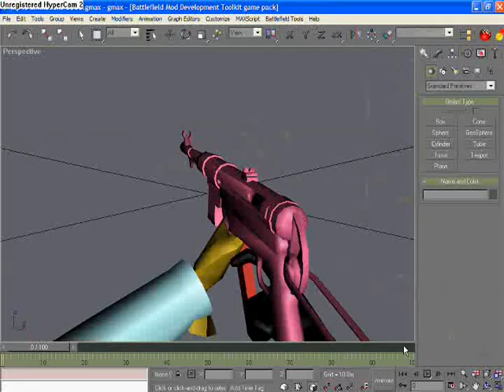Machine Pistol 40 MP-40 SMG Model/Animations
THIS AN OLD OUT DATED ANIMATION. I HAVE GOTTEN A LOT BETTER.